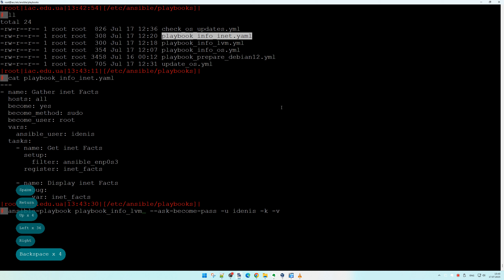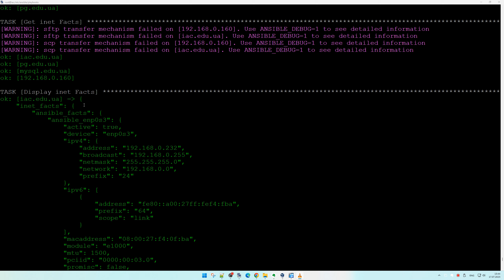Ansible Playbook | Сетевая информация